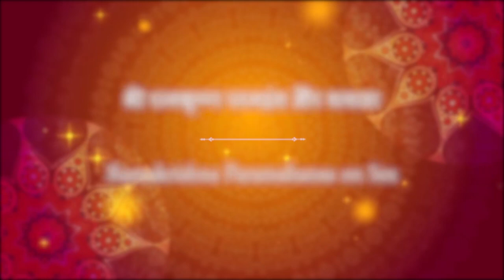Ramakrishna Paramahansa on Sex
Ramakrishna Paramahansa

For further enquiry contact on: 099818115